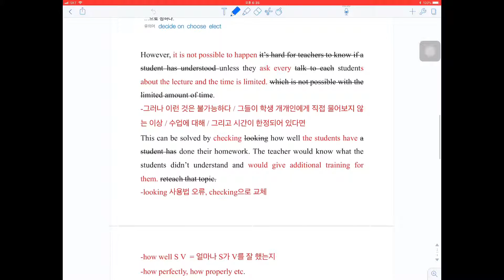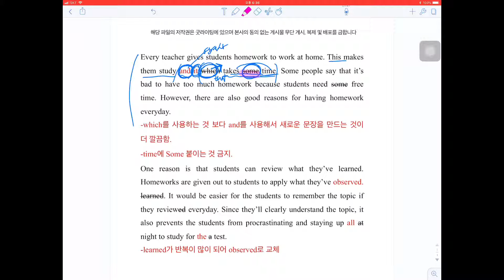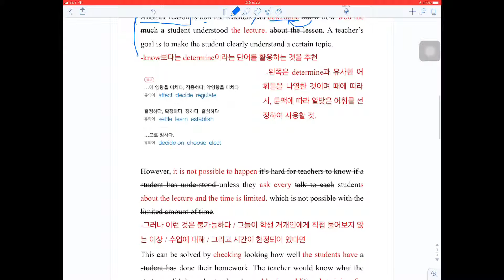18-03-10-lhr-08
굿라이팅 에세이첨삭